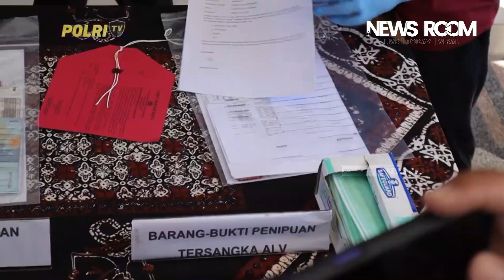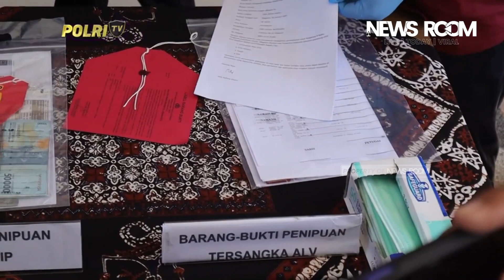ATLET GULAT JUARA SEA GAMES JADI KORBAN PENIPUAN NAPI, 121 JUTA RUPIAH MELAYANG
NEWS ROOM - Sejoli warga Nganjuk diamankan polisi Magetan. Pasalnya, keduanya melakukan penipuan terhadap Lulut Gilang Saputra (27), atlet gulat asal Magetan.

Sejoli, Dwi Al Qomar (23) warga Desa Waung Kecamatan Baron dan Anis Watul Hasanah (23) warga Desa Sambirejo Kecamatan Tanjunganom, melakukan penipuan berkedok menyalurkan bantuan kepanti asuhan.

"Betul kita amankan pasangan pria wanita asal Nganjuk yang kompak melakukan tindakan penipuan dengan kedok memberi bantuan kepada yayasan panti asuhan," kata Kasatreskrim Polres Magetan, AKP Rudy Hidajanto saat dikonfirmasi detikJatim, Jumat (28/7/2023).

Rudy mengatakan korban merupakan atlet gulat meraih medali emas di perhelatan SEA Games Thailand beberapa waktu lalu.

Pelaku, lanjut Rudy, melakukan modus dengan menelpon korban mengatasnamakan Rudy Wijaya, dari Dinas Sosial Magetan. Dalam perbincangan itu, pelaku mengaku akan membantu pembangunan tempat latihan gulat.

Chanel Newsroom adalah konten yang menyajikan informasi berupa kumpulan kejadian dan fakta di balik peristiwa tren/viral, unik dan aneh di dunia.

Konten ini adalah konten yang memiliki komentar orisinal dan sarat nilai pendidikan. Video kompilasi ini telah melewati berbagai riset dan pengolahan data berupa foto, video dan berita dari berbagai sumber yang dikemas dengan baik, untuk memberikan informasi khalayak umum untuk pendidikan, berita, dan peristiwa penting.

Penafian - Beberapa konten digunakan untuk tujuan pendidikan di bawah penggunaan wajar.

Chanel Newsroom is content that presents information in the form of a collection of events and facts behind trending/viral, unique and strange events in the world.

This content is content that has original comments and is full of educational value. This compilation video has gone through various researches and data processing in the form of photos, videos and news from various well-packaged sources, to provide information to the general public for education, news, and important events.